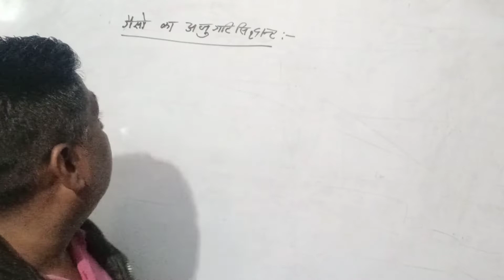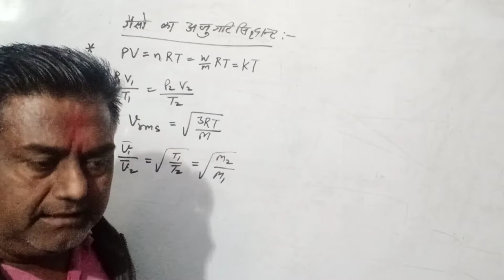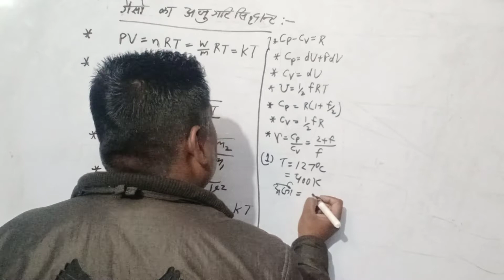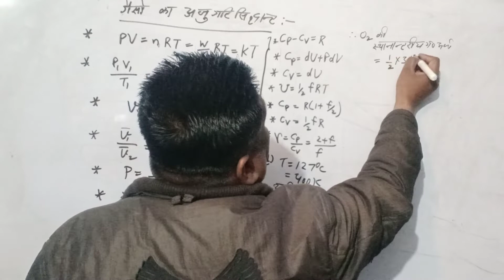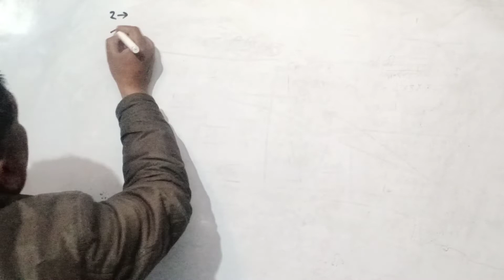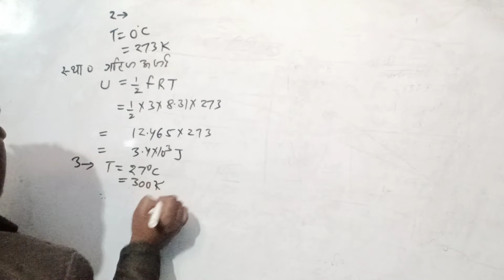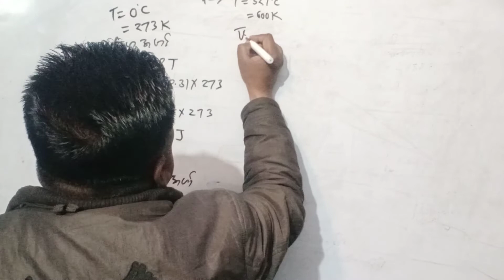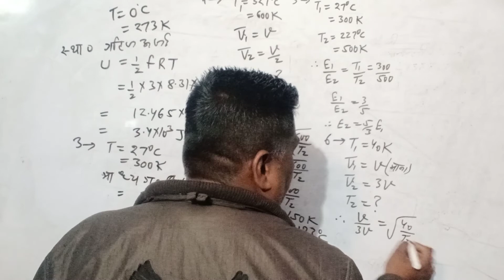kinetictheory ideal/real_gas#routemeansquarevelocity#NCERTphysics#UP/CBSE/ICSE_boardTGT/PGT/TET/PET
CBSE board
IIT exam
TET exam
P e t exam
69000 shikshak Bharti
MRC
NCERT course
ICSE board
Arjun sir
Electron
Prohtan
Neutron
Electromagnetic waves
Magnetism
Optics
Mechanics
Hate
Thermodynamics
Hindi
Maths
Polarization
Industry of electric field
Velocity gradient
Gauss theorem